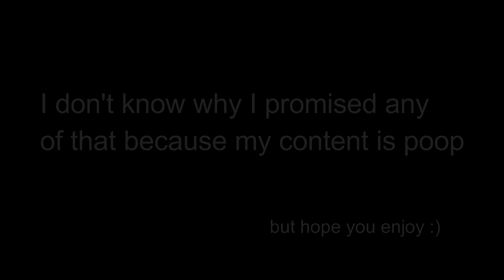EPIC DRIVE THRU PRANK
It means so much to me and I am so thankful. But, now we have to look at the next milestone :) If we reach 300 subscribers, I will put out the most epic video the world has ever seen.